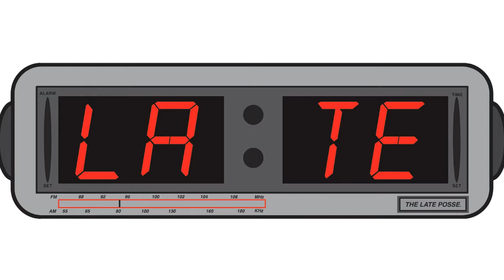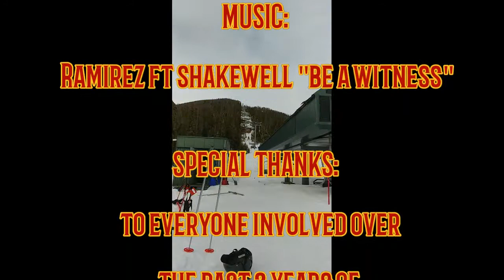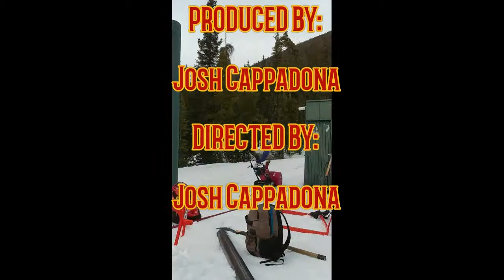The Late Film